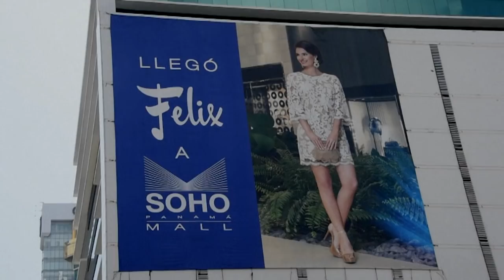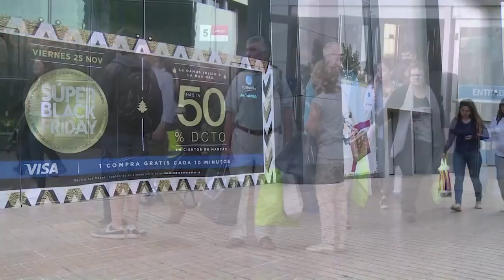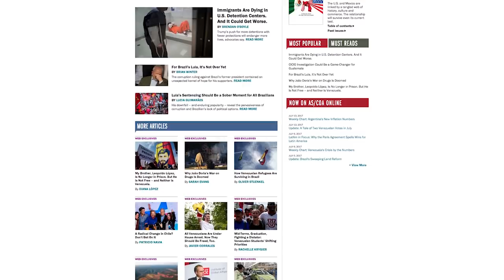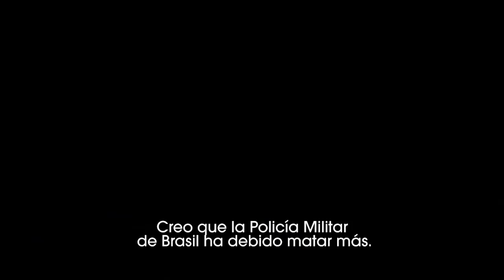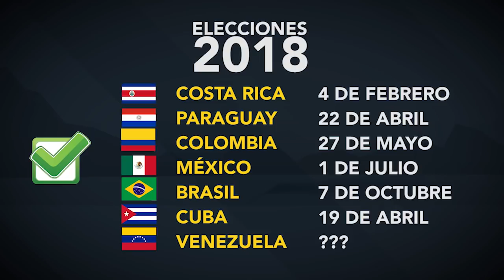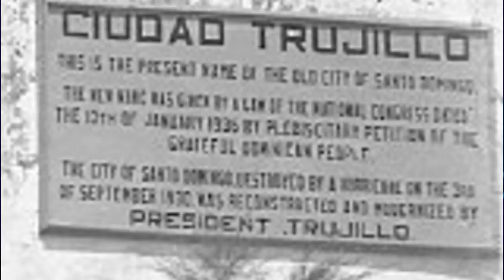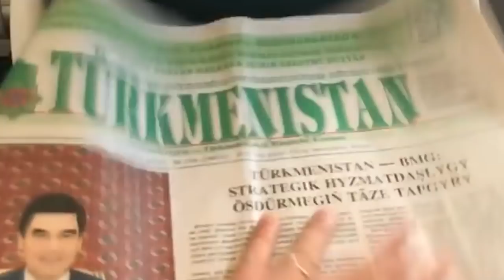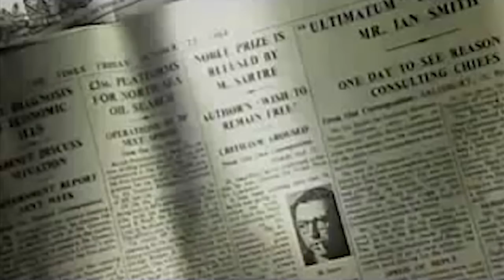Episodio 302: ¿Caerán Mexico y Brasil en las garras del populismo?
Exploramos junto al editor de la revista Americas Quarterly, Brian Winter, a dos controversiales personajes que pueden llegar a la presidencia de Brasil y México. Además revelamos por qué en Latinoamérica los centros comerciales se vuelven cada vez más populares mientras que en EEUU desaparecen. También repasamos el color favorito del dictador de Turkmenistán, Gurbanguly Berdimuhamedow, y todas las cosas inéditas que puede llegar a hacer por él y, por último, hacemos un recuento de los sorprendentes casos de individuos que se han negado a recibir los premios más codiciados.